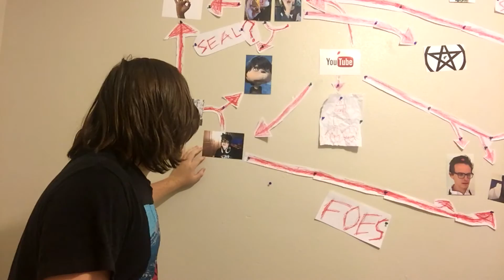Train to Busan MOVIE REVIEW! Halloween Special!